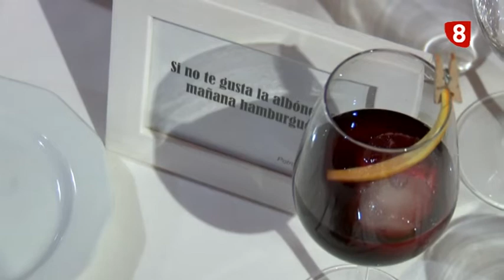VIII FERIA DE LA LIMONADA Y LA TAPA (12-4-19)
Mama Tere
Cervecería Alhambra
Rte. Serrano
Piscifactoría Villanueva